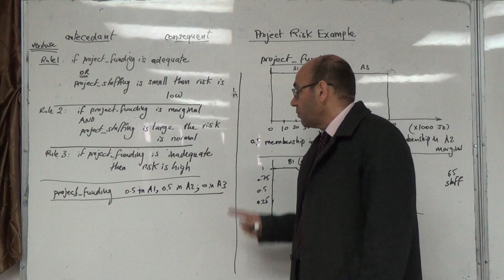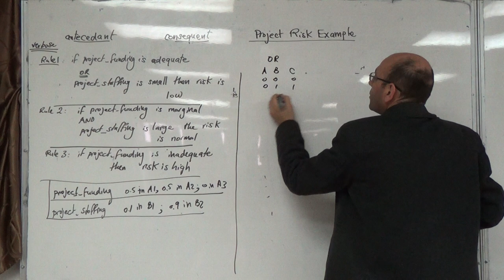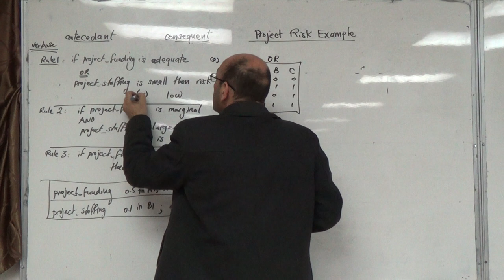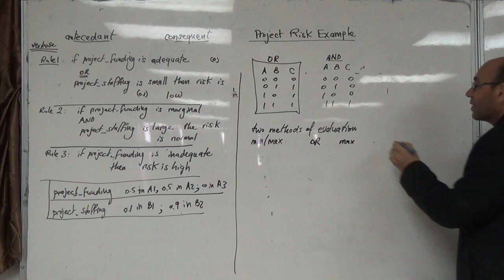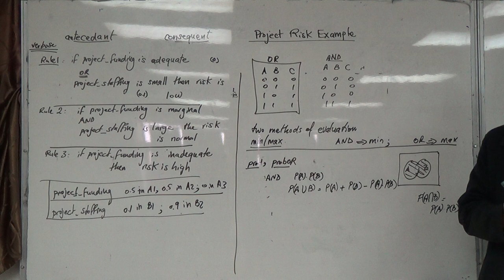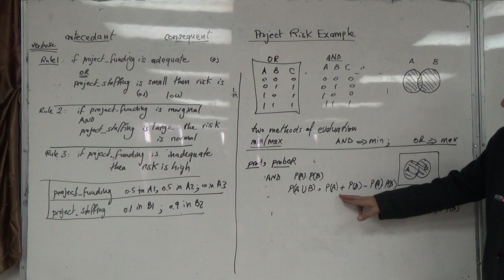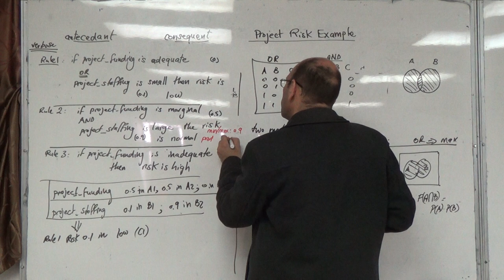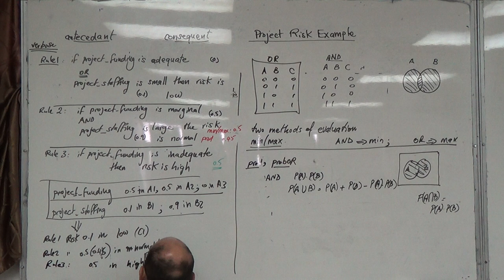Solved problem on project risk using fuzzy logic (h: rule evaluation), 1/4/2015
Min/Max, Prod, ProbOR